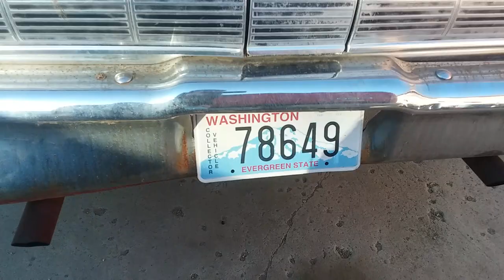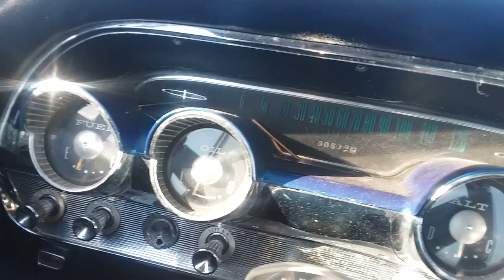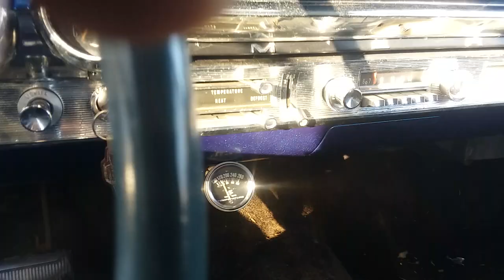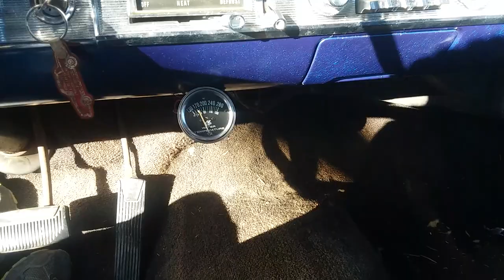Burnouts In the Mercury Marauder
NEW CARBURETOR & 2 WHEEL PEEL 1964 mercury 390